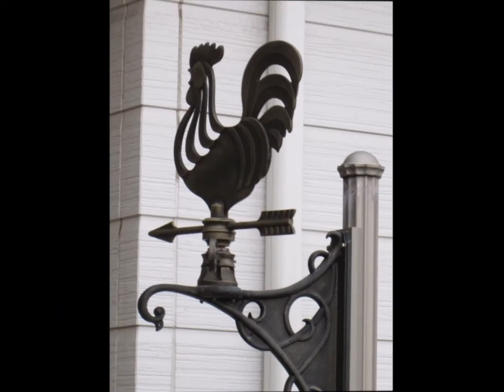Tome文芸館 風見鶏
声の出演･音響：ロンチー　原作･映像：Tome館長

元「koebu」ロンチーさんが演じてくださいました！

風車の画像：月之兎さん提供

朝になって陽が昇り
夕べになれば陽が沈む。

そういうふうに決まっているなら
そりゃ仕方ないよ。

でも、はっきり決まってないこと
少なくないはず。

西へ行くか、東へ行くか。
それとも南か、はたまた北か。

ぐるぐる　ぐるぐる
巡り巡って逆戻り。

つまり、そういうこと。

どうなるかわからないうちに
先のことを決めつけないことさ。

明日は明日の風が吹く。

吹く前に決めつけてどうする
てね。

[ Weathercock ]

The sun rises in the morning
and sets in the evening.

If it's decided like that,
then it can't be helped.

However, there are many things
that have not been decided clearly.

Are you going west or east?
Or is it south or north?

You go round and round,
go back and forth.

In other words, that kind of thing.

Don't decide what to do
without knowing what will happen.

Tomorrow's wind will blow tomorrow.
What do you do before it blows?